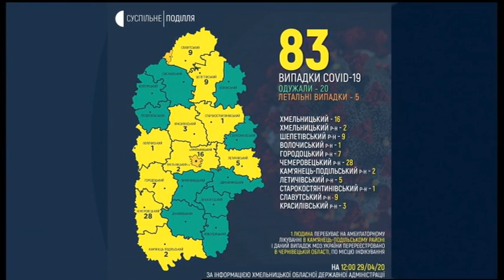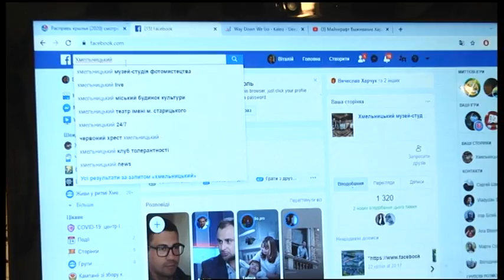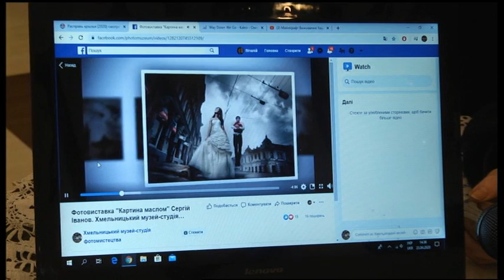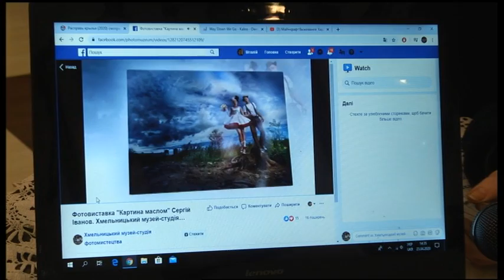29.04.2020. Новини. 17:00